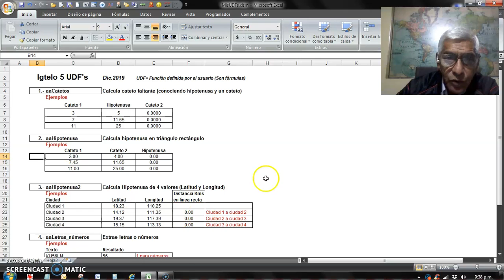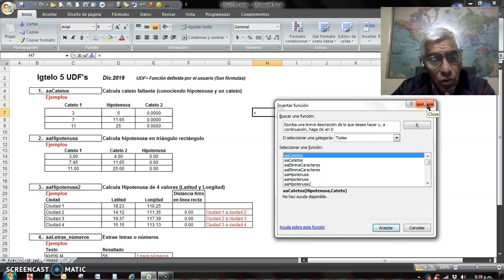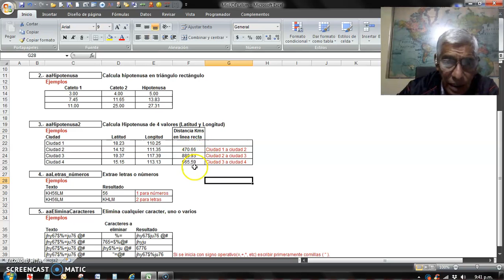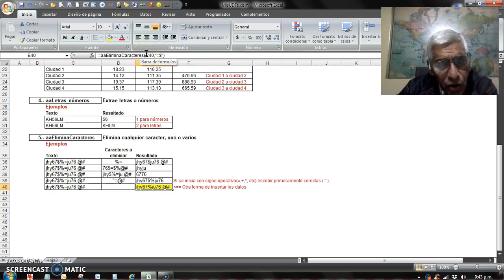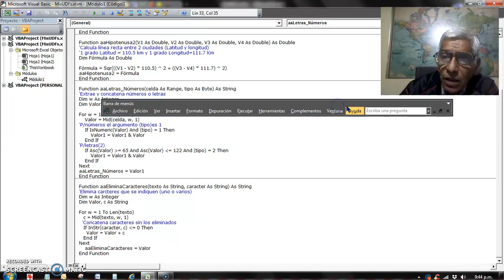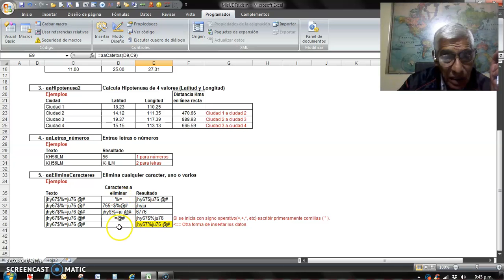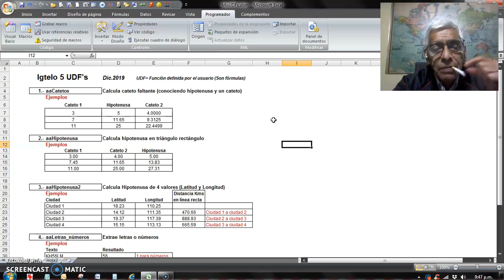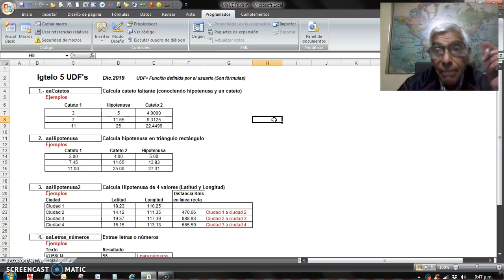Funciones definidas por el usuario UDFs Excel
Dic.25.2019  5 fórmulas desarrolladas por el usuario.
Link para descargar archivo:
Saludos